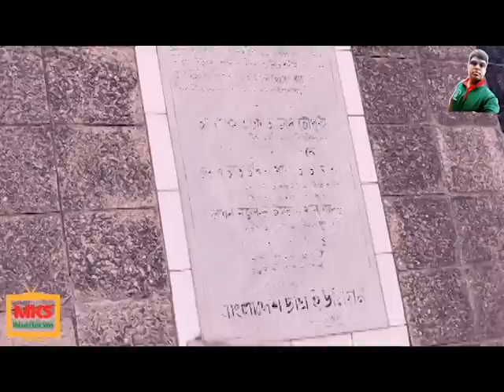রাজু ভাস্কর্যে শব্দিতা ও সাঝঁবাতি